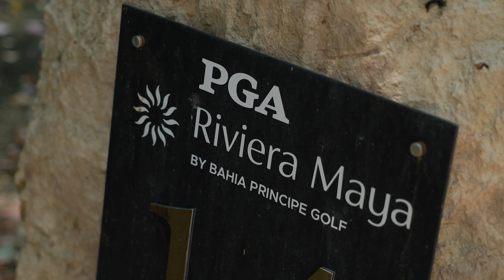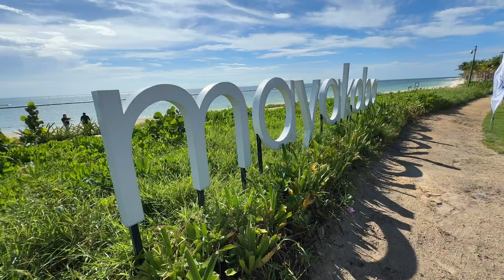Américas Teams Championship Iberostar | 2da edición | Riviera Maya, México (Septiembre 2025) 🇲🇽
Con 17 equipos de 7 países diferentes de Latinoamérica se llevo a cabo la 2da edición del campeonato en 3 campos de primer nivel: Iberostar Playa Paraíso Golf Club (1ra ronda), PGA Riviera Maya (2da ronda) y las últimas 2 rondas en El Camaleón Mayakoba.

El campeonato se disputó a 4 rondas (72 hoyos) en modalidad stableford en equipos de 4 jugadores con el siguiente formato: los 3 primeros días 1 fourball y 2 individuales y el último día 4 individuales con un descarte.

Con un gran nivel de juego en los 4 días el equipo de Colombia, bajo el nombre de "Chupes-Bucaros" e integrado por José Andrés Chacon, Diego Felipe Martinez, Sergio Andrés Mestre Ordoñez y Carlos Serrano Mantilla, se quedó con el primer lugar de la categoría A. con un total de 403 puntos stableford.

En la categoría B. el primer lugar fue para el equipo de "Los Parias" integrado por Cristina Mallarini, Alfredo García Coni, Carlos Oscar Peñaloza y Ariel Alejandro Sragowics, con un total de 349 puntos en las 4 rondas, superando por solo 2 a "La Escuelita del Sur".

Gracias a todos los equipos participantes de esta 2da edición, a los campos que nos recibieron @iberostarplayaparaisogolfc5641 @pgarivieramaya @elcamaleonmayakoba9959 y a @iberostar por acompañarnos por segundo año consecutivo.

Si no fuiste parte en esta edición, anda preparándote junto a tu equipo para el próximo año 👀